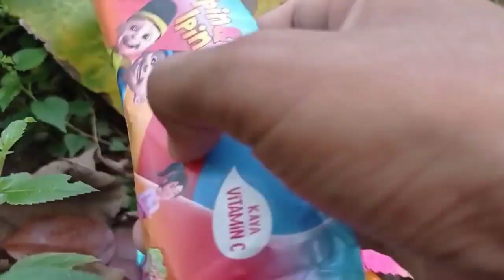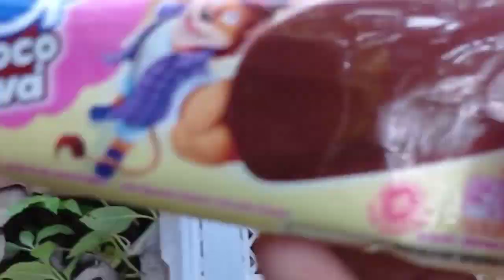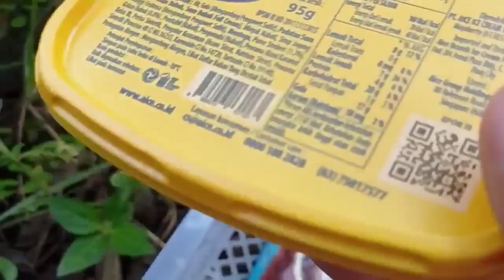HUNTING ES KRIM MAINAN ICE CREAM MAINAN KARAKTER || Es Krim Paddle Pop, EsKrim Frozen Berry & Minion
HUNTING MAINAN ES KRIM MAINAN ICE CREAM KARAKTER || Es Krim Paddle Pop, EsKrim Frozen Berry & Minion